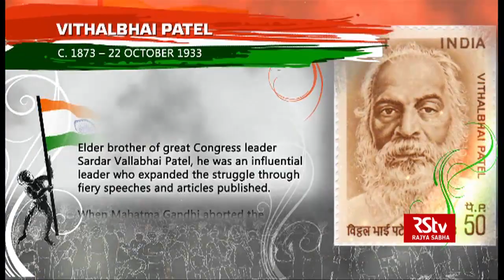India's Unsung Heroes - Pattabhi Sitaramayya, Kunwar Singh & Vithalbhai Patel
On the occasion of 73rd Independence Day, Rajya Sabha TV relives the stories of the unsung heroes of the fight for our freedom. With this special presentation, we uncover the narratives of several great daughters and sons of India, who fought the British and laid their lives to achieve freedom.